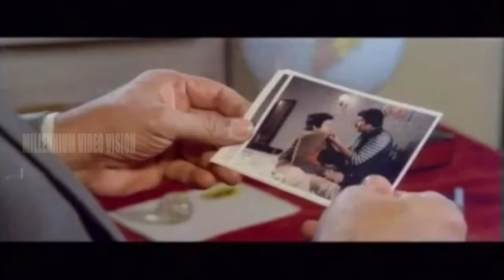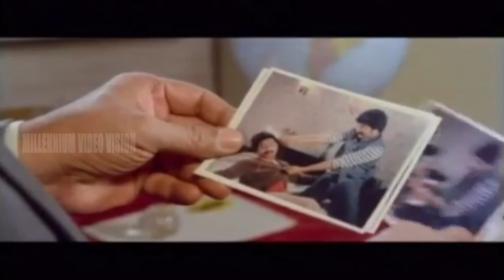Alakadalinakkare | Malayalam Movie Part 3 | Mammootty & Shobana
Directed by Joshi , Produced by Thiruppathi Chettiyar , Starring   Mammootty & Shobana , Release Date 1984 , Music by Gangai Amaran